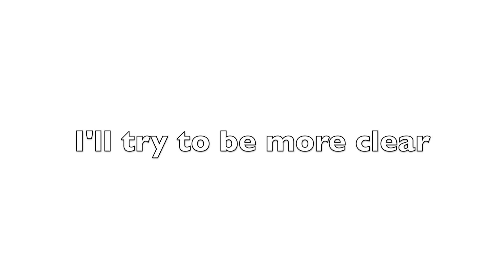Are we gay? How we answer your questions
Got some comments asking if Martins and I are gay. This is my response :)

Also has Eddie Williams, 2 time Australia's Strongest man. Who just happens to have the voice of an angel. Thanks to Eddie and his amazing wife Hannah for hanging out.